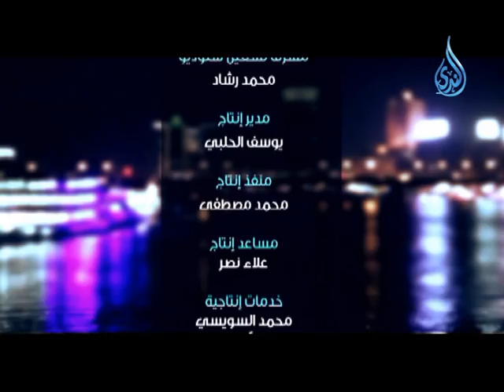ليل الندى |ح17| الشيخ مصطفى اللاهوني في ضيافه الأستاذ مصطفى الأزهري